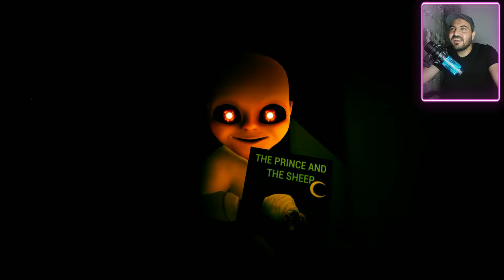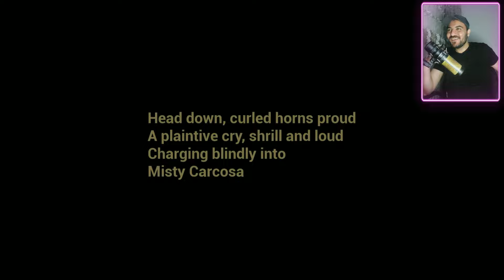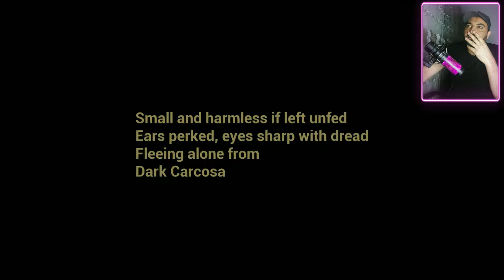الطفل الشيطان 😱 Baby in Yellow 🔥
*الدعم المادي من هنا*👇
*قناتي الثانية من هنا*❤️
ديسكورد جيمر بالعربي من هنا*😍
*صفحة جيمر على الفيسبوك*❤️
*حسابي علي tiktok*👇
*حسابي على instagram*❤️
*حسابي علي kwai*👇
*أقوي ألعاب الأكشن من هنا*👇
*جروب Yu-Gi-Oh! على الفيس بوك*😍